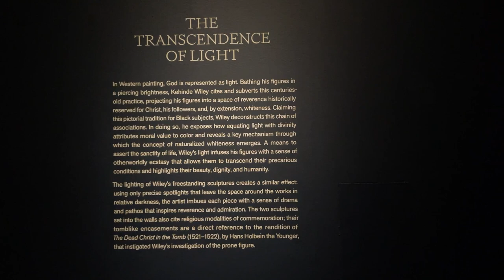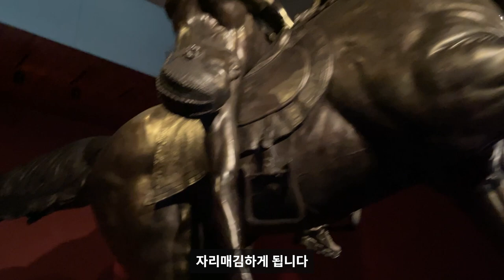이유있는 그림 - 그가 흑인 초상화만 그리는 이유는? '케힌데 와일리에 대하여'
남상스의 이유있는 그림,
흑인 초상화만 그리는 화가가 있습니다.
샌프란 시스코 드영 미술관 특별전에서 만날수있었던 그의 작품은
엄청난스케일과 하려한 작품이 눈을 뗄수없게 만드네요
그가 왜 흑인 초상화만 그리는지 같이 알아봐요!